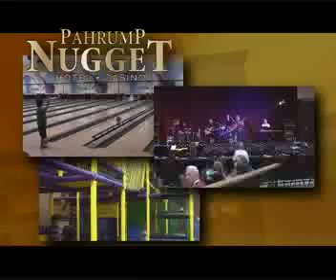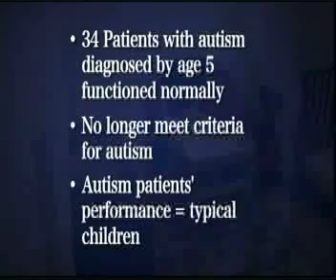NEWS 0429-13 2 OF 3